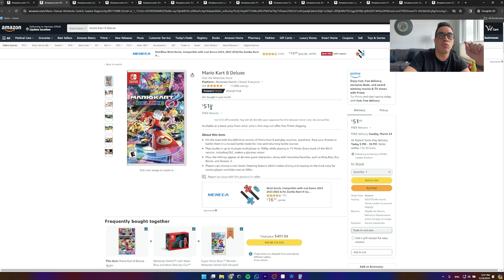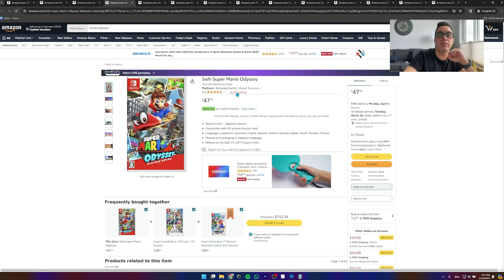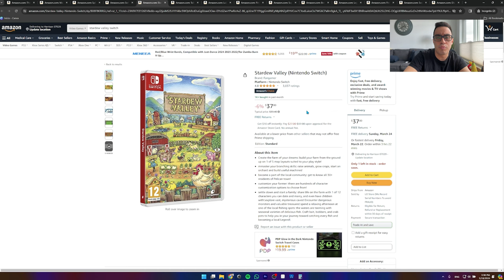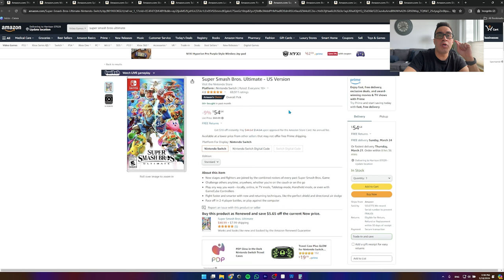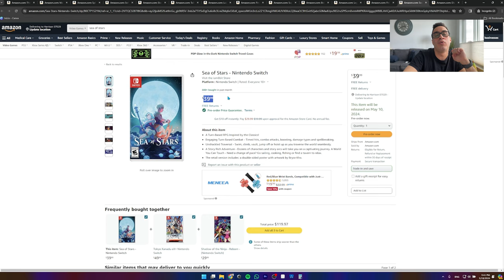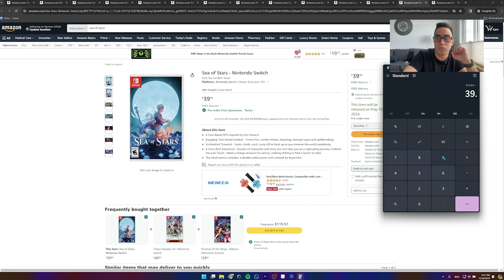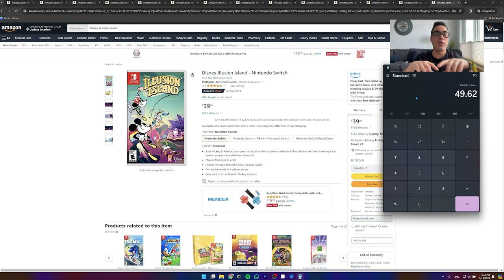Vou começar uma coleção de jogos de Nintendo Switch!